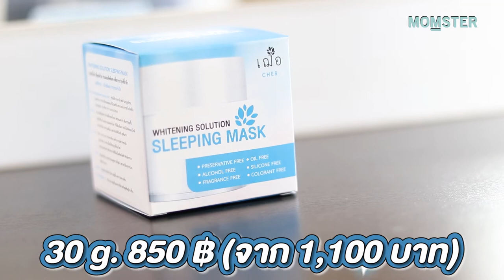เคล็ดลับคุณแม่หน้าใส ตื่นมาก็สวยเลย | MOMSTER GUIDE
ให้นมลูก นอนน้อย หน้าโทรม คุณแม่ๆ ต้องลองตัวนี้แล้วค่าา

Whitening Solution Sleeping Mask มาส์กเจลหน้าใส ของ Cher Skincare ใช้บำรุงก่อนนอนทุกคืนเลยค่ะ ฟื้นฟูผิวให้แข็งแรง ลดเลือนริ้วรอย ฝ้ำกระจุดด่ำงดำ โดยเฉพำะรอยคล้ำใต้ตำเวลาอดนอน โอ้โห.. ถูกใจแม่มากกก

แค่ทำก่อนนอน ตื่นมาก็หน้ำใส ผิวสวยนุ่มแบบนี้เลยค่ะ

ตามไปช้อปกันได้ที่
Shopee Cher Skincare Official
LINE @Cherskincare และ

อยากให้ "MOMSTER GUIDE" แนะนำผลิตภัณฑ์ไหน